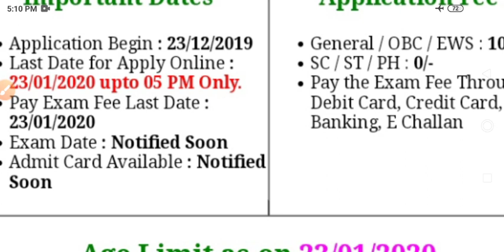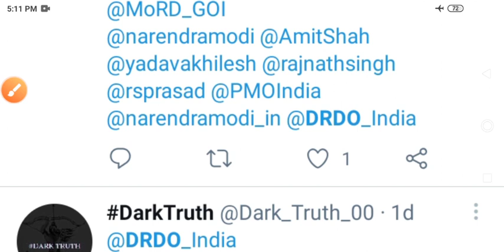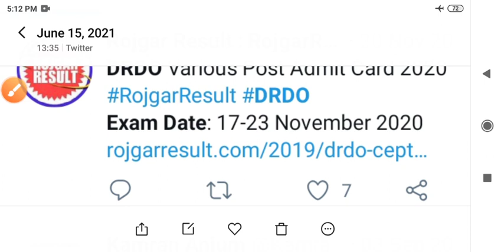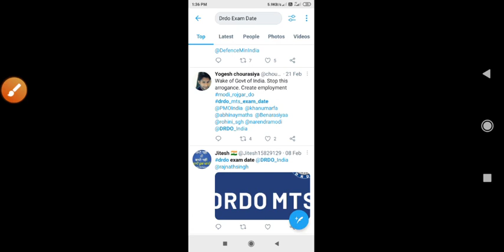Drdo Mts Exam Date 2021।।Drdo Mts Exam Date 2021।।Drdo Mts Ka Exam Kab Hoga।।Drdo Mts 2021 Exam date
My Telegram Link For Free Pdf

My Twitter Account For Rbi